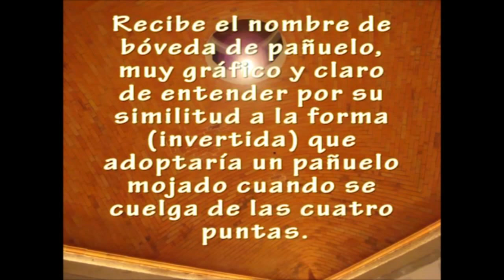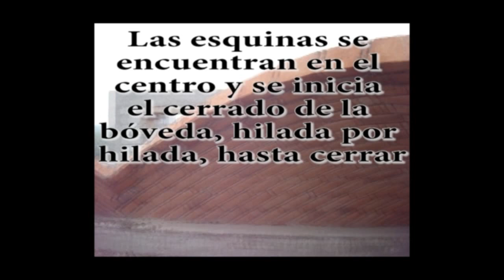The most amazing dome maker bricklayer, verdaderos maestros Bovederos +52 4141017265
Bovederos Mexicanos, con solamente su cuchara de albañil, sin cimbra o soporte para el techo parecen desafiar la gravedad con una técnica perfeccionada a través de muchos años en México, y en un muy poco tiempo pueden construir una obra de arte de techo tipo bóveda o cúpula. Teléfonos:

La Bóveda, juntamente con el arco" es probada ser una de las estructuras mas fuertes que se pueden construir, resistiendo históricamente por milenios, cuando no usaban ni varilla o concreto. Soporta mucho peso, terremotos, es fresca, y sobre todo, muy hermosa.

Esta es una parte de lo que es la labor artesanal de construcción de un techo tipo bóveda catalana en el centro de México, específicamente, en el estado de Querétaro.

Los Bovederos pueden viajar a cualquier lado (aun al extranjero) a construir este tipo de techo.

Mira esta lista de reproducción para apreciar las diferentes etapas de la construcción de las bóvedas, y cómo se ven terminadas: